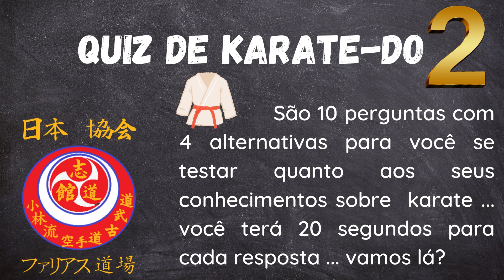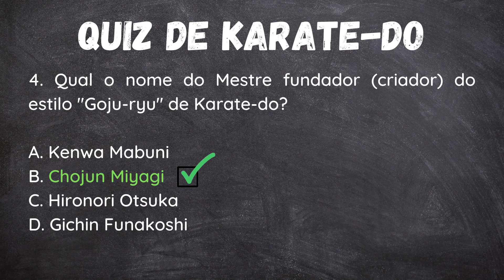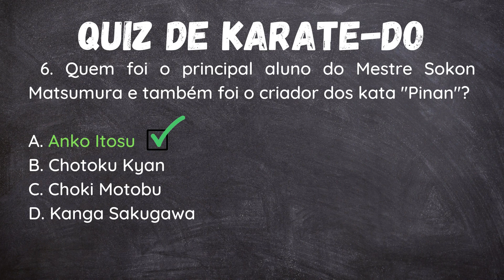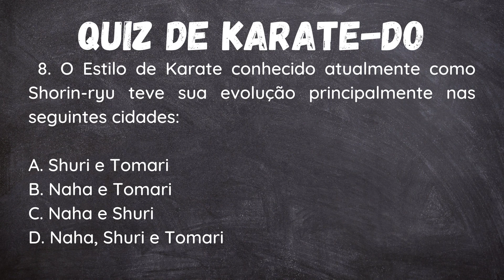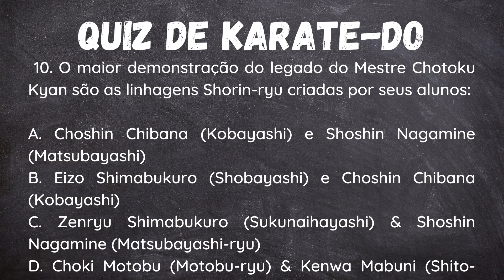QUIZ DE KARATE #2 - Nippon Shorin-ryu Karate-do & Kobudo Kyokai - Farias Dopjo - Shido-kan do Brasil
QUIZ de KARATE nº2 - T1 Ep.2 by Nippon Shorin-ryu Karate-do & Kobudo Kyokai - Brasil.